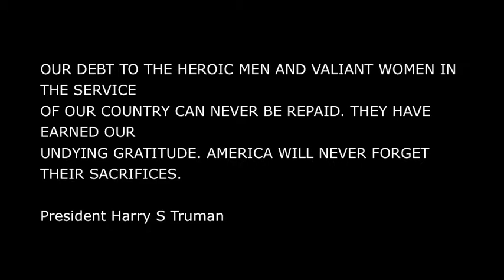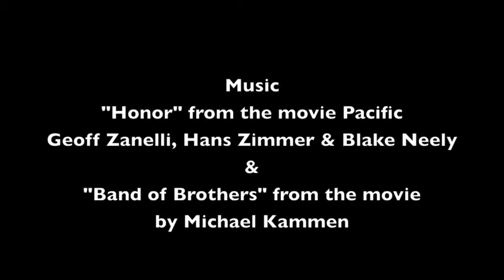WWII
Photos acquired during my time with the Triad Flight of Honor. Let us not let their sacrifice and memory die.